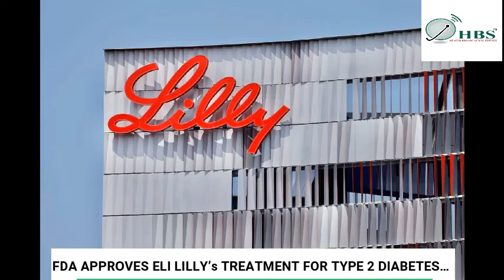FDA APPROVES ELI LILLY’s TREATMENT FOR TYPE 2 DIABETES…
__ HEALTH BROADCASTING SERVICE®_ HBS™ RADIO CHANNEL-DAILY-NEWS-DOSE

U.S. FDA approves Eli Lilly's treatment for type 2 diabetes | Reuters

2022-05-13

Who we are:

Health Broadcasting Service® HBS™ - pioneering specialist radio broadcasting - bringing health awareness, health education, and timely health information to the communities in creative and innovative fashion; eliminating distractions.

Our mission-emphasis is on health being the pillar on which life and humanity hinge.

Our slogan is "Local Impact Global Reach"

We source our disseminated news from the best professional sources.

🛍.. OFFERS - 🛍.. BARGAINS

Prism RTX 3070 (Intel Core
i7-10700K)